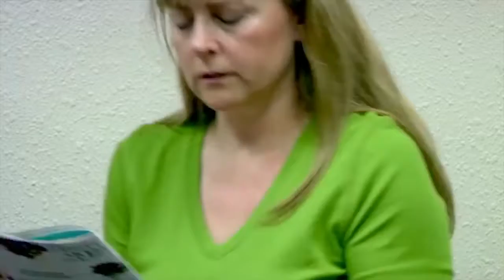Caregiver Selena Stewart Alexander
Caregiver Selena Stewart Alexander took care of her father and now gives care give advice on caring for loved ones and agin relatives.